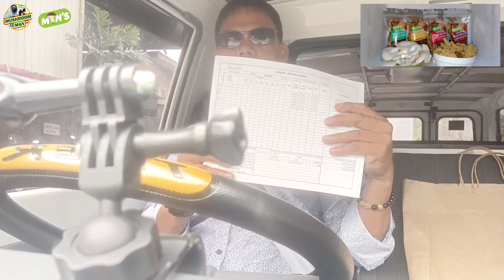ANG PAGBABALIK NG PANDAYAN 🍄🍄🍄🍄🍄